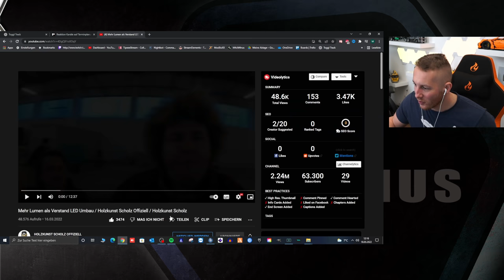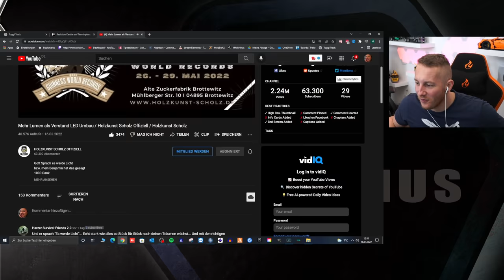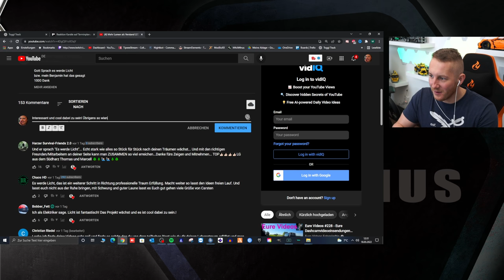Kompletter LED Umbau für Locke! Holzkunst Scholz - M4cm4nus reagiert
Kompletter LED Umbau für Locke! Holzkunst Scholz - M4cm4nus reagiert ▶️vorgestelltes Kanal: @HOLZKUNSTSCHOLZOFFIZIELL